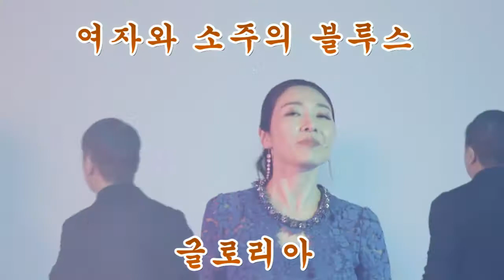여자와 소주의 블루스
Korean, 심현주, Gloria Jazz , Gloria Sim, 글로리아, 글로리아 심, 여자와 소주, 블루스 , 女人和烧酒的布鲁斯, 韓國歌手